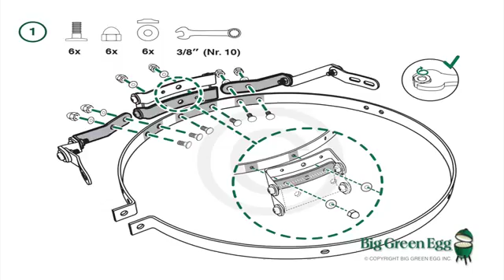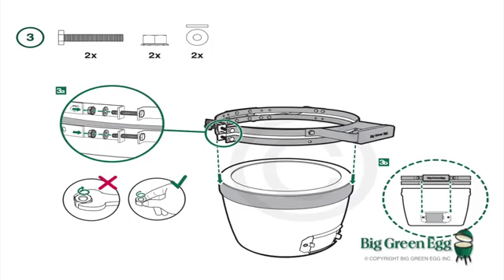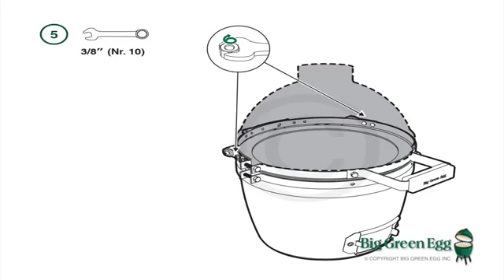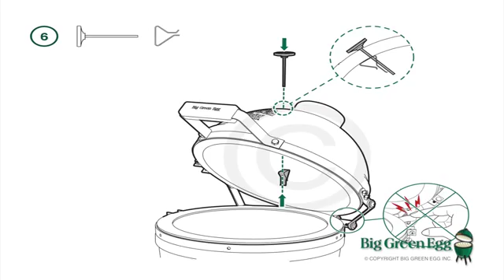Guide de montage Barbecue Big Green Egg Mini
Retrouvez en vidéo le guide manuel de montage et d'assemblage du barbecue Big Green Egg MINI. En vente sur habiague.com